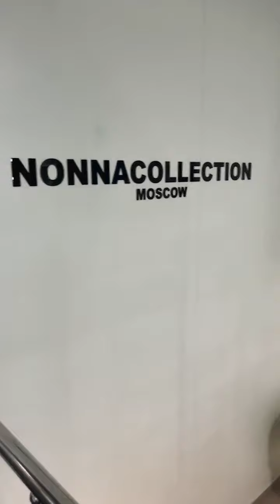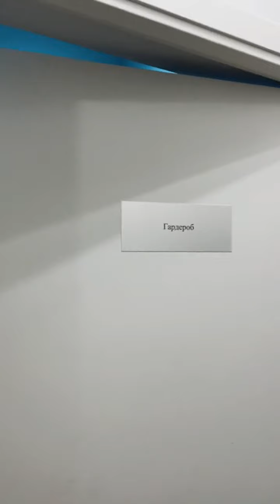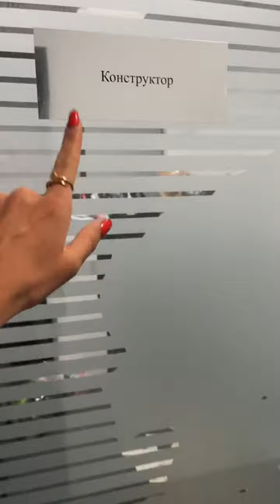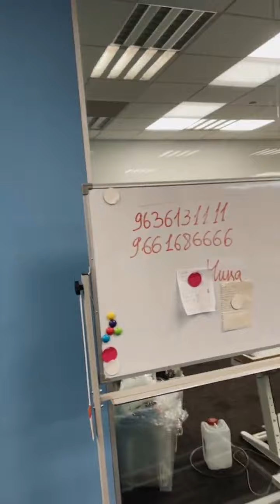Нона Пашинян (@ nonnaofficialfashionn~1646147175~17924154776297461~1